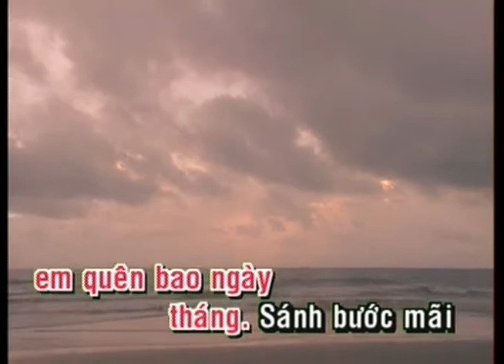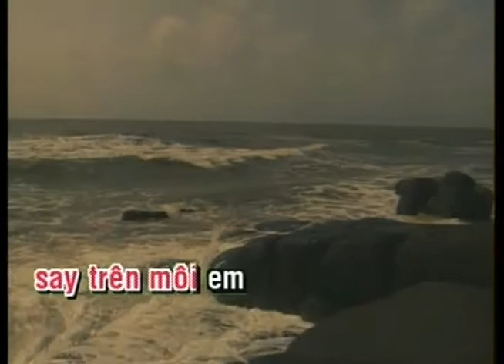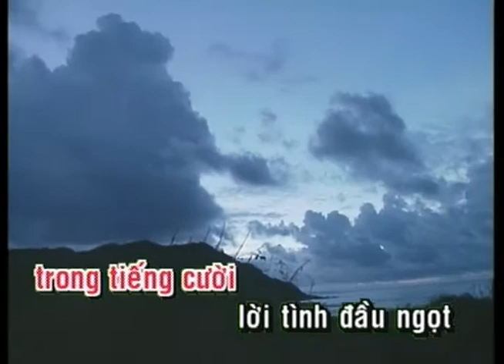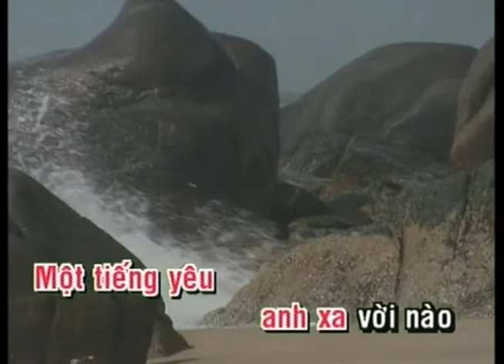KARAOKE | Casablanca | TONE NỮ | Khánh Hà | Official Làng Văn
Video này trong album: Làng Văn DVD 172 - Khánh Hà: Giọt Mưa Thu
Tên Bài Hát: Casablanca
Ca Sĩ: Khánh Hà
Tác Giả: Nhạc Ngoại

Lyric:

I fell in love with you watching Casablanca
Back row of the drive in show in the flickering light
Popcorn and cokes beneath the stars became champagne and caviar
Making love on a long hot summers night

I thought you fell in love with me watching Casablance
Holding hands 'neath the paddle fans in Rick's Candle lit cafe
Hiding in the shadows from the spies. Moroccan moonlight in your eyes
Making magic at the movies in my old chevrolet

Oh! A kiss is still a kiss in Casablanca
But a kiss is not a kiss without your sigh
Please come back to me in Casablanca
I love you more and more each day as time goes by

I guess there're many broken hearts in Casablanca
You know I've never really been there. so, I don't know
I guess our love story will never be seen on the big wide silver screen
But it hurt just as bad when I had to watch you go